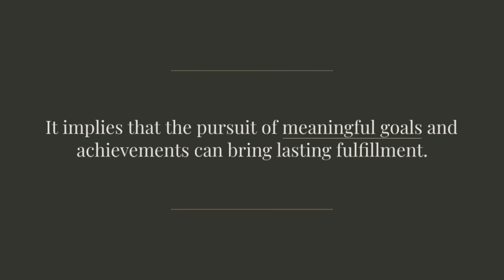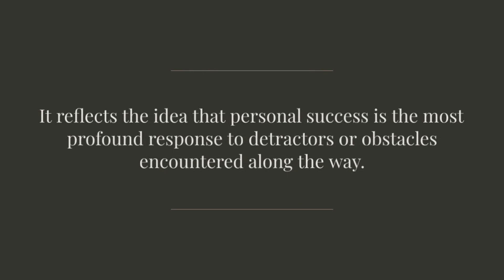The Best Revenge Is Massive Success- motivational video